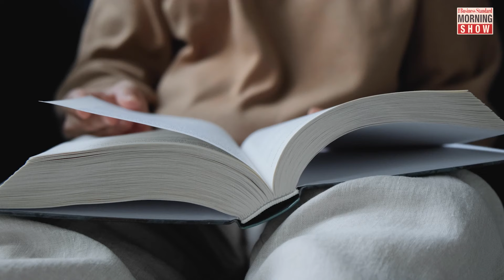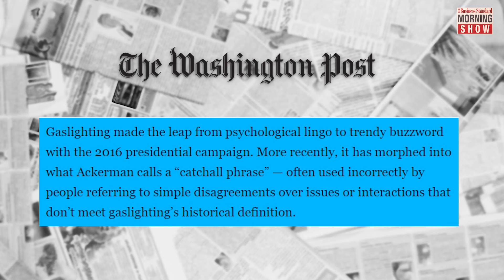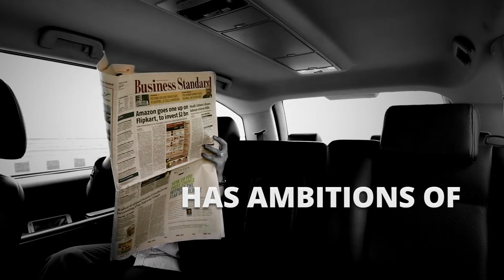What do terms like solutionism and woke mean?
English is a living language. New words often become a daily definer of socio-cultural phenomena and trends. Here are five terms that have shaped our conversations lately, but not in the dictionaries